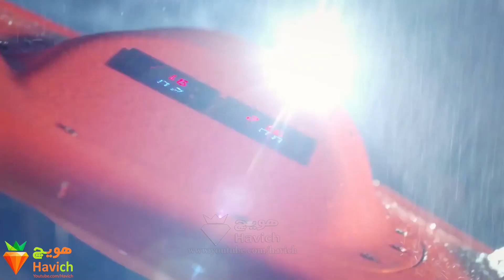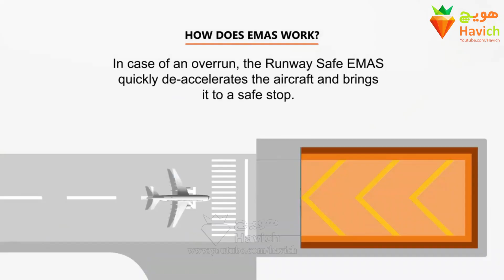اختراعات عجیب وغریبی که جونمون رو تو آینده نجات میدن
می تونید از کانال های اجتماعی زیر هویچ دنبال کنید

  کامنت و لایک یادتون نره اگر از ویدیو خوشتون اومد
دانستنی ها
# بدانیم
1505